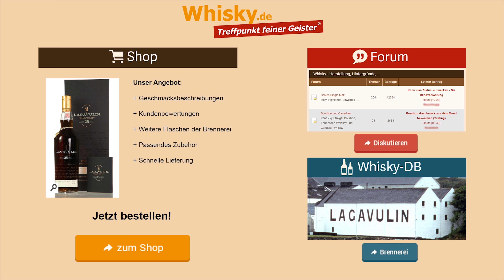Whisky Verkostung: Lagavulin 25 Jahre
Nosing 5:45
Whisky.de verkostet den Single Malt Lagavulin 25 Jahre.